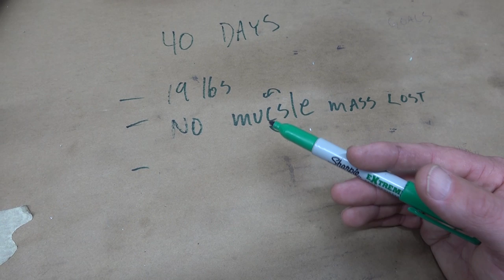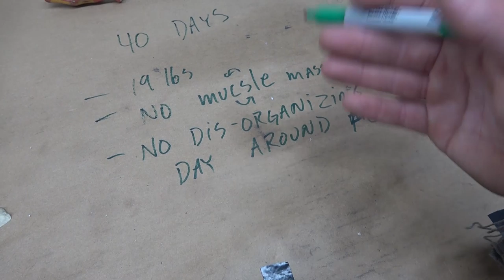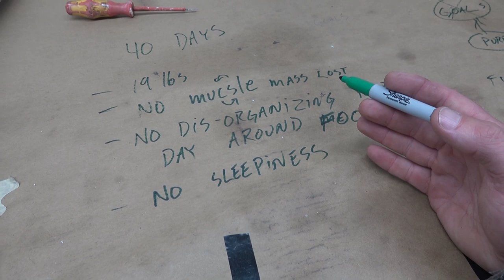40 Days of Fasting | Super Powers for Old Dudes!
Fancy pants were getting a little snug around the dick-do. I'm 40 days deep; intermittent fasting and time restricted eating. I'm nearly at my snowboard-fighting weight and feeling great.